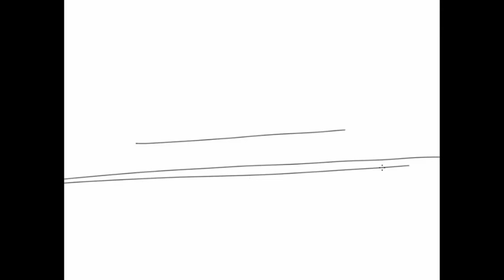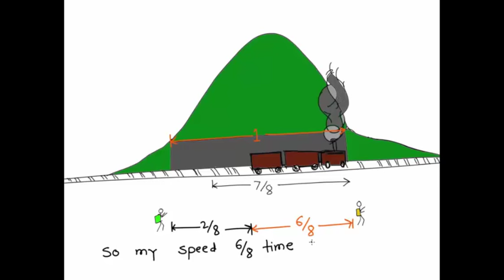Western Ghat Rail trek - Answer | Hindi | Puzzle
जब हमने रल को देखा तो हमने ७/८ सुरंग पार कर ली थी. सुरंग की उस जगह से संतोष रेल की दिशा में दौड़ा और मैं संतोष की ही रफ़्तार से उल्टा दौड़ने लगा. जैसे ही संतोष सुरंग का अंत तक पहुँचा रेल सुरंग में घुसी. तब तक मैंने भी उलटी दिशा में संतोष जितना ही भागा था. इसलिए जब रेल सुरंग में घुसी तो रेल मुझे २/८ पीछे थी. अब उस जगह से रेल और मैं दोनों ही एल ही दिशा में दौड़ रहे थे. और एक साथ ही दोनों सुरंग से बाहर निकले. तो जितनी देर में मैंने सुरंग की ६/८ दूरी तय की रेल ने उतने ही समय में पूरी सुरंग की लम्बाई तय की.इद्लिये मेरी और रेल की गति भी उसे अनुपात में होनी चाहिए. ६/८:१ यानि ६:८ यानि ३:४. अब रेल की गति १६किमि प्रति घंटा है तो मेरी गति २ किमिप्रती घंटा थी.
अगर आप इस पहेली को चित्र बना कर देखें तो और स्पष्टता होती है.

Credits:,Ashok Rupner, Manish Jain, Pradnya Pujari, Shivaji Mane, Jyoti Hiremath, Arvind Gupta, Vidula Mhaiskar, Sushil Kurade TATA Trust: Education is one of the key focus areas for Tata Trusts, aiming towards enabling access of quality education to the underprivileged population in India. To facilitate quality in teaching and learning of Science education through workshops, capacity building and resource creation, Tata Trusts have been supporting Muktangan Vigyan Shodhika (MVS), IUCAA's Children’s Science Centre, since inception. To know more about other initiatives of Tata Trusts, please